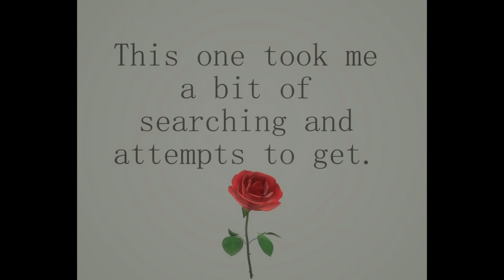Find the button Halloween by pyrox_2B - Mapcode: 1215-6700-5759